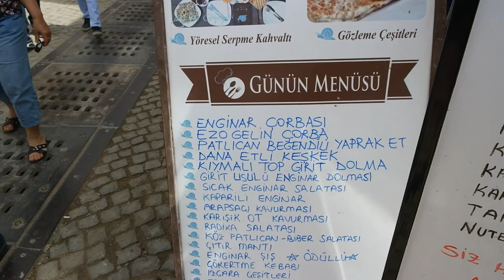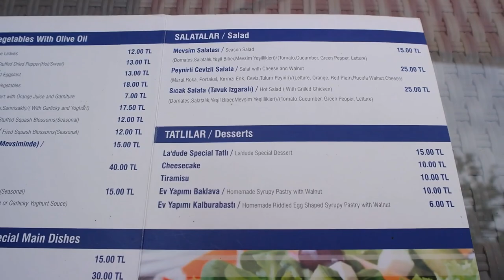Sığacık | Pazar | Gözleme | Oğlak Kızı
Herkese merhaba.💜 İzmir'de gitmekten çok keyif aldığım yerlerden biri Sığacık'tayım. Sığacık pazarı kaleiçinde ve sadece pazar günleri kuruluyor. Seferihisar Türkiye'nin ilk cittaslow'u olarak kabul edilmiştir. Yani sakin şehir diyebiliriz. O nedenle bu pazarda Ödemiş, Urla gibi yerlerden gelen ürünler bulmanız imkansız. Buradaki her şey yerel halkın kendi üretimi. Bu durumda tontiş teyzelerin el emeği böreklerinden yememek olmaz tabii. O kadar çok yedim ki hepsini göstermek istemedim. Daha çok size pazarı genel hatlarıyla gezidirip neler var neler yok nasıl bir pazar gibi sorularınızı cevaplamaya çalıştım. Umarım keyif almışsınızdır.

CITTASLOW NEDİR

İtalyanca citta (şehir) ve İngilizce slow (yavaş) kelimelerinden oluşan Cittaslow “sakin şehir” anlamında kullanılmaktadır.

1999 yılında İtalya’da kurulan Cittaslow Birliği, küreselleşmenin şehirlerin dokusunu, sakinliğini ve yaşam tarzını standartlaştırmasını ve yerel özelliklerini ortadan kaldırmasını engellemek için Slow Food hareketinden doğmuş bir kentler birliğidir.

Küreselleşmenin yarattığı homojen mekanlardan biri olmak istemeyen, yerel kimliğini ve özelliklerini koruyarak dünya sahnesinde yer almak isteyen kasabaların kentlerin katıldığı bir birliktir. Sığacık, Türkiye’den Cittaslow Birliği’ne başvuran ve kabul edilen ilk kent olarak gelişmenin yok edici olması gerekmediğini göstermek adına da bir adım atmıştır.